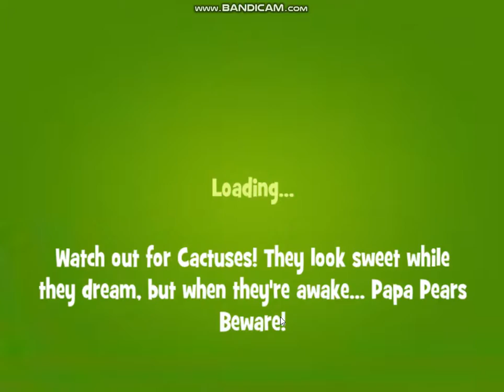Papa Pear Saga Challenge November 25, 2019